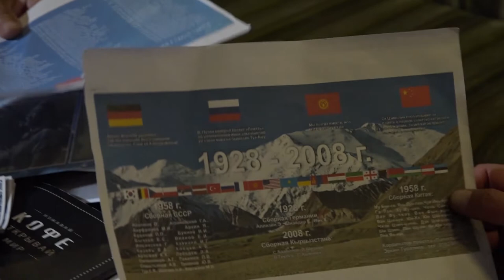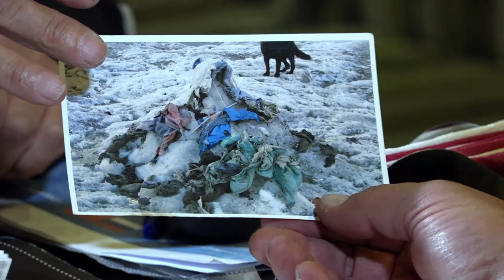Эркин Tуралиев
Беседы об альпинизме и альпинистах